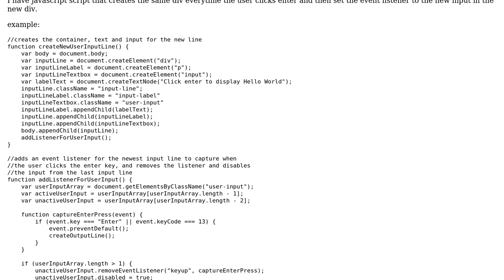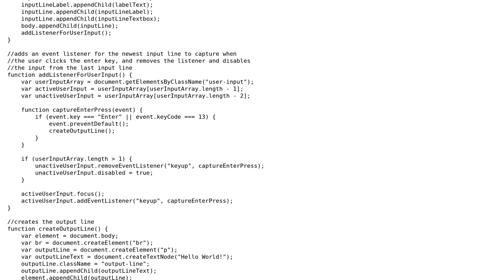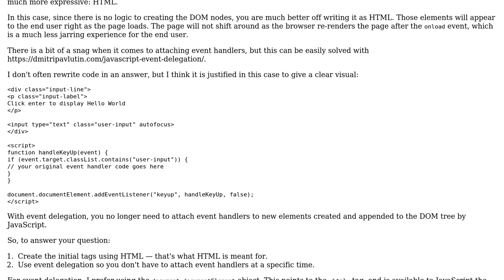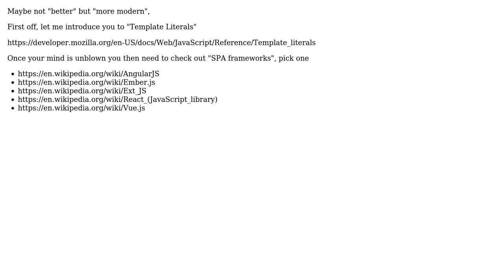Software Engineering: Is it better practice to create a div in the html or using javascript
With thanks & praise to God, and with thanks to the many people who have made this project possible! | Content (except music & images) licensed under CC BY-SA | Music | Images & others | With thanks to user Greg Burghardt user Ewan user BeeFriedman and the Stack Exchange Network Trademarks are property of their respective owners. You are responsible for your own actions.